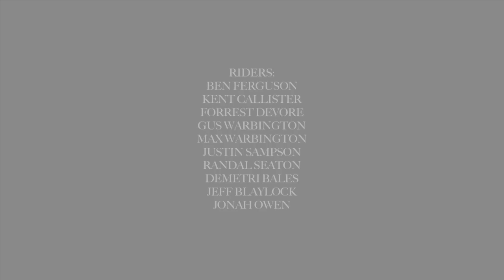10 feet of Snow So Far! Video by Pete Alport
More than 10 feet of snow has fallen at Mt. Bachelor so far this season.  The mountain is 100% open (Summit lift operates weather permitting) and Mt. Bachelor offers more terrain - 3,683 acres currently open - than any other ski area in the USA right now!  See it for yourself in this video by Pete Alport